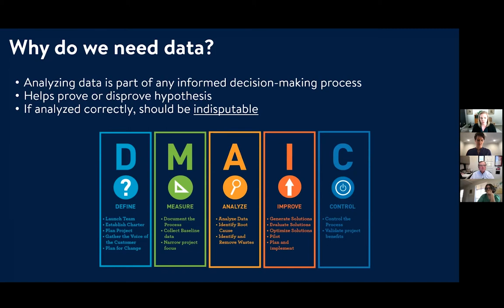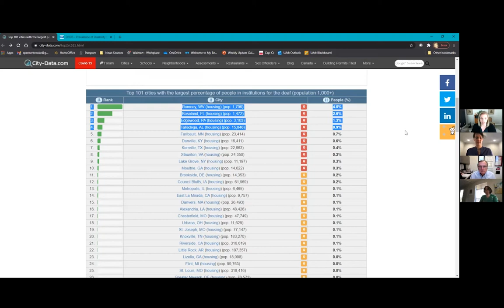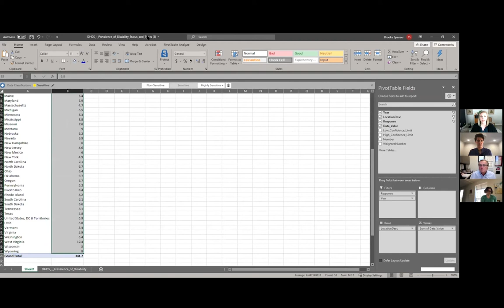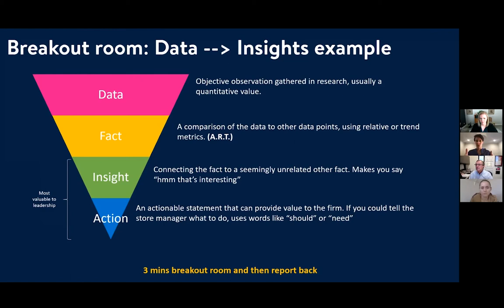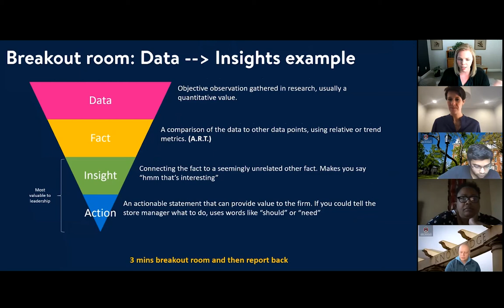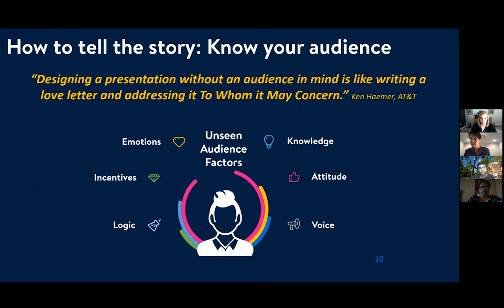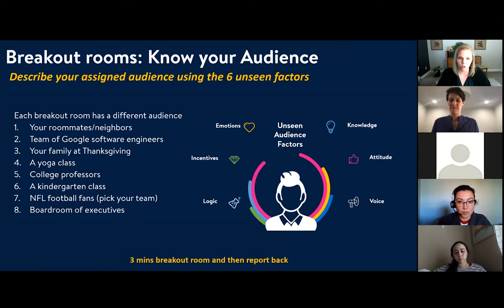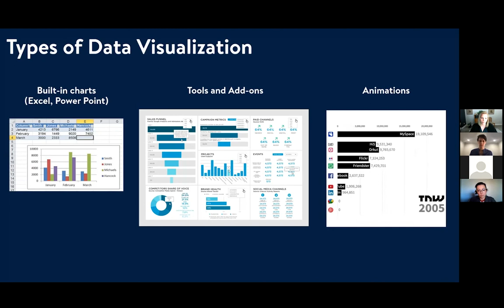LAUNCH LAB: Data Visualization (3.2.21) – UARK Office of Entrepreneurship & Innovation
Let's tell a story using data.

In this Launch Lab, we'll hear from Brooke Spenser, a corporate strategy manager at Walmart, about how to find and explore public data sets while we practice telling a story using the tools of data visualization.

The Launch Lab is intended for students who have an idea for a product or service and want to explore how to bring it to the market. This is part three of a five-part series.